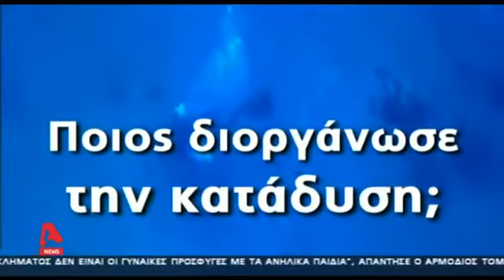Newpost.gr - Βίντεο ντοκουμέντο από το μοιραίο φαράγγι στην Κάρπαθο